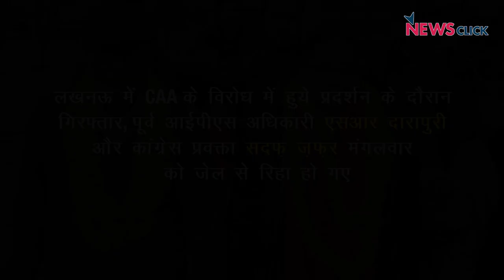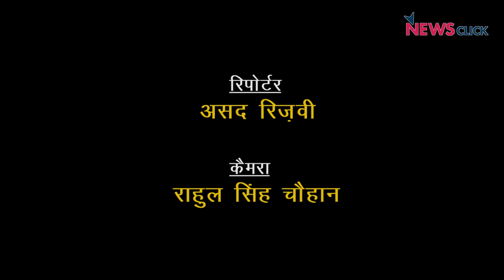UP पुलिस ने अपनी नाकामी छिपाने के लिए निर्दोषों को उठाया?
उत्तर प्रदेश की राजधानी में संशोधित नागरिकता कानून के विरोध में हुए प्रदर्शन के सिलसिले में गिरफ्तार पूर्व आईपीएस अधिकारी एसआर दारापुरी और कांग्रेस प्रवक्ता सदफ़ ज़फ़र मंगलवार को जेल से रिहा हो गए। रिहा होने के बाद सदफ़ ज़फ़र और एसआर दारापुरी ने उत्तर प्रदेश पुलिस के रवैये पर सवाल उठाते हुए कहा कि यूपी पुलिस अपनी नाकामी छिपाने के लिए निर्दोषों को उठा रही है।